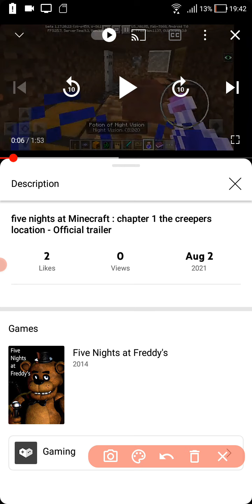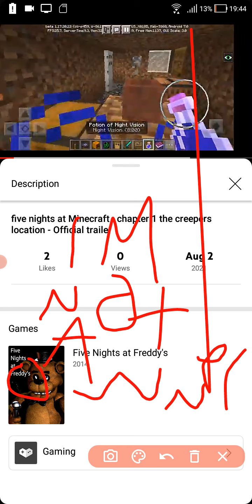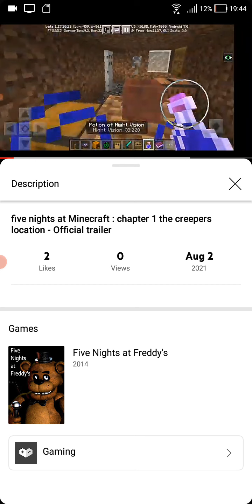FNAF IS REAL FNAM HAS FNAF!?!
that weird